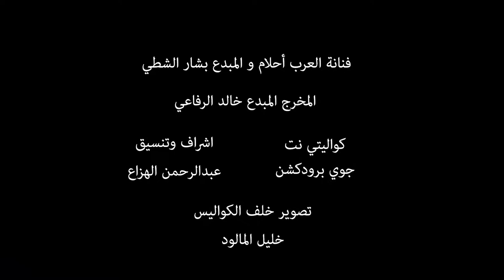مفاجاءة تحصل إلى أحلام في موقع التصوير لم تكن تتوقعها ؟!